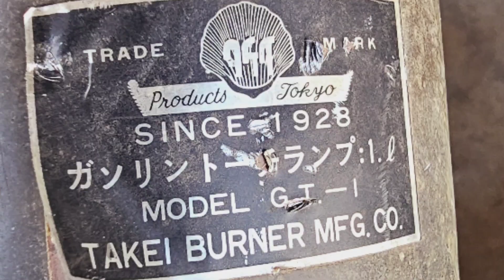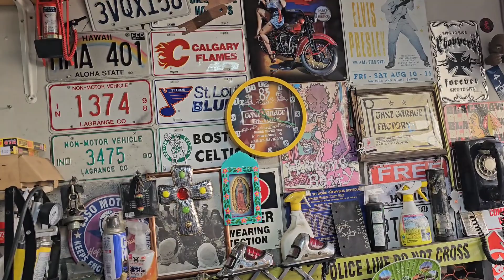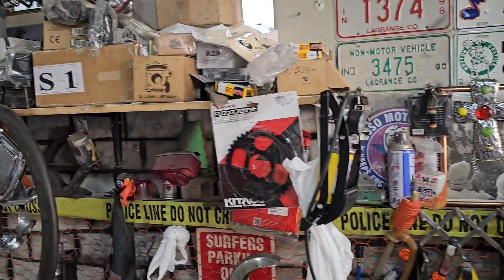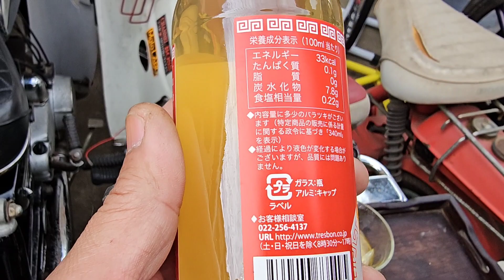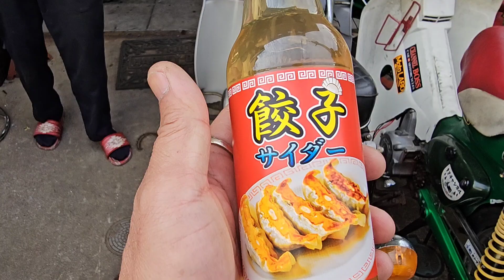ヘイストカスタム、ガンズガレージ、山小屋などなど(笑)bikelife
ヘイストカスタムからの
茅ヶ崎ガンズガレージへ。そして山小屋。
わちゃわちゃの１日(笑)